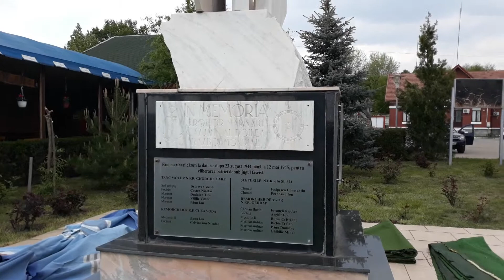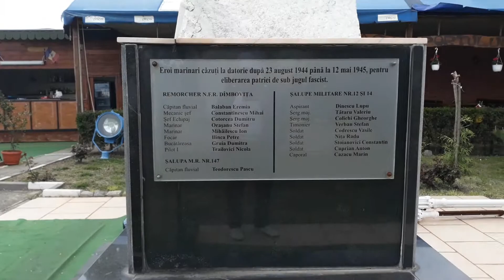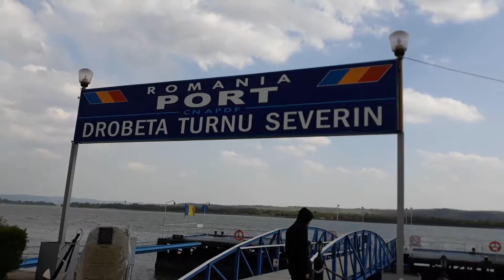O plimbare prin portul din Drobeta Turnu Severin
O plimbare prin portul din Drobeta Turnu Severin intr-o dupa amiaza insorita de primavara.